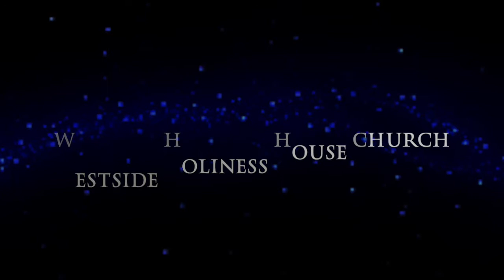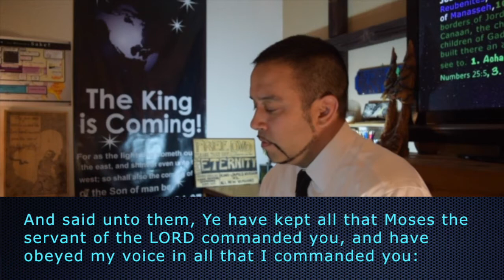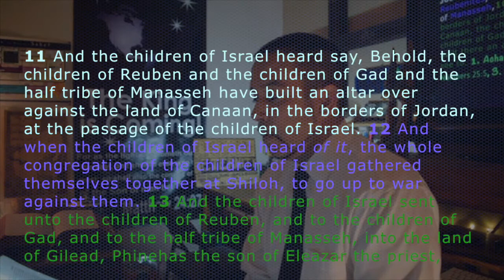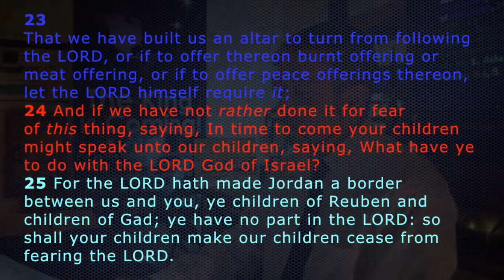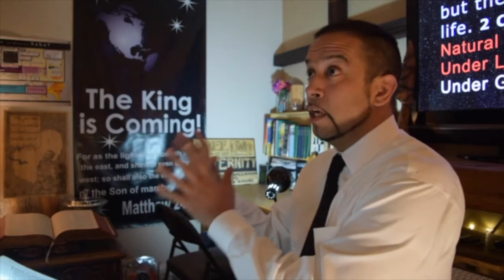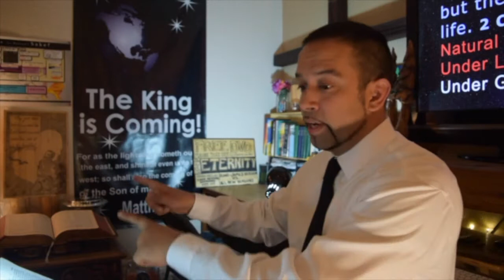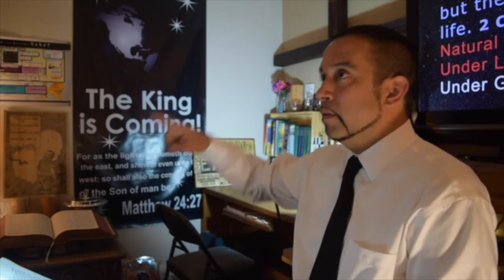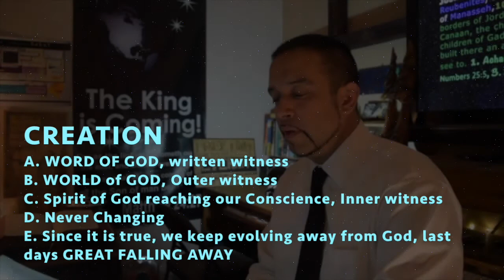KJV, Reuben, Gad, Mannasseh's Altar, God's Spiritual Enemies, Letters Kill, Circular Reasoning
Joshua 22 1-31 KJV
ALTAR is against GOD? Joshua 7:1 Achan Sin hurt him and then some :(Numbers 25:5 Baal Peor 24,000 plagued? killed? Ugh WOW!

IS THE LORD’S ENEMIES THY ENEMIES?
it doesn’t bother me the details of the conspirators?
joel osteen wife preached that you come to church and worship God, not for God, but for yourself
Paris Reidhead says this is the betrayal of the ages, happiness of man, by product not a prime product
why isn’t what God says is our enemy not a threat to you ? are you on their side?
if you are not worried about them maybe you belong to them
and what they want is what you want and may not be what God wants
resisting or receiving the world? reaching or ignoring the world?
if we don’t see this we are God’s problem, not a solution to it

Letters kill Spirit giveth life letter can be liberal or legalistic James White is a Psychotic false guide LYING AND FALSE ACCUSING
House being built and floor laid down without putting pipes, venting, plumbing, wiring, insulation
and when it comes to the next guy who wants to connect to the pipes and where is it?
it isn’t there. so now the house floor has to be ripped apart
and when you see you are wrong and will not accept the hard facts, you call the "truth tellers" that are offending your ego
that they are wrong. at peace in a earthly way, but in actually eternal disobedience, why will we stay here when we see we are wrong? man switched the Spiritual truth that is against their ego and puts it back into the letter of liberal or legal law, in order to save face with eyes of man. I’m happy leave me alone
this has to be Gods will for me. Even tho Jesus was a man of sorrows? Isaiah Jeremiah died very sad, but yet were true to the Lord and His law and His call, and His voice.

circular reasoning
is what everyone does / without a complete solid fact, we all have nothing to build on. it is all circular reasoning. girl asks director how do they know the age of the dinosaur fossils, he says because of the age of the soil it was found in. and she later said well how do you know how old the soil is? he said because of the age of the fossils. ISN’T THAT CIRCULAR REASONING?

 EVOLUTION
A. Macro Evolution, NOT FACT,
B. No TRUE knowledge of the origins of the earth
C. NO ACCURATE DATING
D. ALWAYS CHANGING, accepting new information and realizing the previous error
E. SINCE ITS NOT TRUE NOW THEY SAY WE ARE DONE EVOLVING, because of modern technology

CREATION
A. WORD OF GOD, written witness
B. WORLD of GOD, Outer witness
C. Spirit of God reaching our Conscience, Inner witness
D. Never Changing
E. Since it is true, we keep evolving away from God, last days GREAT FALLING AWAY

Quotes From Giants

-That very church that the world likes best is sure to be that which God abhors. CH Spurgeon

-Oh how can the Lord’s people be so easily persuaded to go away empty instead of wrestling with God to pour out His Spirit? William C. Burns

-Never let the means of worship eclipse the object of worship. David Ravenhill

-We never graduate from dependency , David Ravenhill

-Nothing is more likely to lead to error or heresy than the focus on a part rather than the whole. David Ravenhill

-We must remember that the Holy Spirit can never have free course in us and through us if we harbor unloving thoughts concerning other of God’s children. T Austin Sparks

-The Greatest need of the times is a movement of God to bring His people to know the fullness of Christ. T Austin Sparks

-There are no lessons so useful as those learned in the school of affliction. JC Ryle

-The gospel needs to be explainable and unexplainable at the same time, letter, invisible works of the Holy Ghost, we want Christ righteousness to our righteousness  forever blessed or forever Judged?